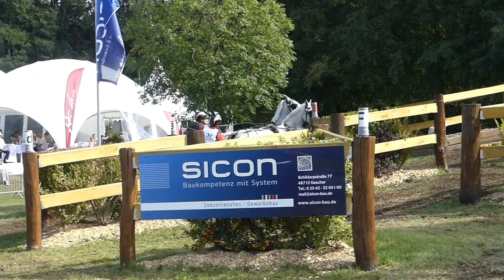Warneck, Sebastian, GER, FEI WCH PAIRS, Drebkau, Marathon, 14 09 2019, Ob8